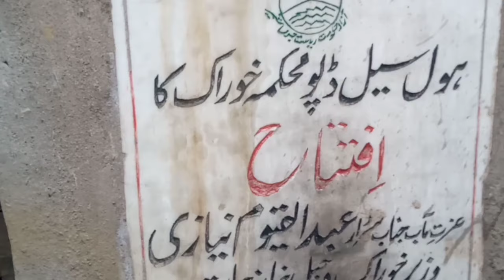Madarpur,A meeting between the officials of the Public Action Committees and DG Food AJK.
مدارپور
سیز فائر لائن کے قریبی علاقے مدارپور آٹا سپلائی ڈپو  پر آٹے ایشو کے حوالے سے 26 فروری کے احتجاج اور انتظامیہ کے ساتھ معاہدے کے بعد ڈی جی خوراک کی مظفرآباد سے مدارپور آمد،عوامی ایکشن کمیٹی لوئر گھمیر، عوامی ایکشن کمیٹی تیتری نوٹ کے نمائندگان سے میٹنگ کی گئی ڈسٹرکٹ کونسلر ارشد محمود نے بات کا آغاز کیا اور تفصیلات ڈی جی خوراک کےسامنے رکھیں۔ عوامی ایکشن کمیٹی تیتری نوٹ کے صدر ملک صغیر اور عوامی ایکشن کمیٹی لوئر گھمیر کے صدر سردار شفتاز خان نے احتجاج کی نوعیت اور اس سے پہلے دی جانے والی تجاویز ،ڈیڈ لائینوں اور عوام علاقہ کو درپیش آٹے کے مسائل پر تفصیل سےگفتگو کی،اسکےعلاوہ انصار احمد، سکندر علی قمر، صہیب خان اور دیگر نے اپنی بات رکھی۔ ایکشن کمیٹی کے ذمہ داران کا دو ٹوک مطالبہ رہا کہ کیے گئے معاہدے کے تحت جلد از جلد آٹے کی ایلوکیشن بڑھانے کا نوٹیفکیشن جاری کیا جائے،حکومت ٹال مٹول سے کام نہ لیں وگرنہ اس بار ہونے والے احتجاج کی نوعیت مختلف ہو گی۔
ڈی جی خوراک نے گفتگو کرتے ہوئے کہا کہ عوامی ایکشن کمیٹیوں نے جو معاہدہ کیا ہےمقررہ وقت کے اندر حکومت اپنا معاہدہ پورا کر کے نوٹیفکیشن جاری کرے گی۔
میٹینگ میں عوامی ایکشن کمیٹی تیتری، عوامی ایکشن کمیٹی لوئر گھمیر کے صدور کے علاوہ عوامی ایکشن کمیٹی مدارپور کے صدر کمانڈر فیضان، عوامی ایکشن کمیٹی لوئر گھمیر کے جنرل سیکرٹری چوہدری نعمان، متحرک سیاسی رہنما عبدالصمد کشمیری، امریز خان، اسد علی مبارک کے علاؤہ آٹا سپلائی ڈپو کے انچارج انسپکٹر چوہدری قمر و دیگر لوگوں نے شرکت کی۔